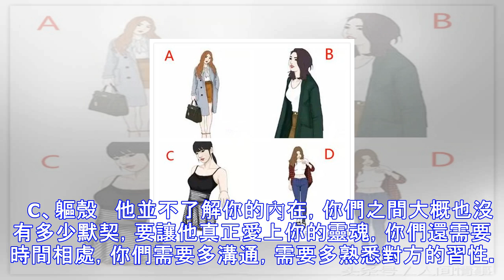【測驗】選一個你最喜歡的女生，測出你的另一半愛的是「靈魂」還是「身體」！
對於一些男人口口聲聲的說他是愛你，在你面前有說不完的甜言蜜語，而你卻無法知道他是否真的愛你。 他的甜言蜜語是否都是真的？想知道他是愛你的外表還是靈魂嗎？快和小編一起來測試一下吧。   選一個你最喜歡的女生： (單選) A B C D     A、軀殼和靈魂   不管是外表還是內心你都是他喜歡的類型，雖然你可能不是完美的公主，但在他心目中，你就是女神。之所以被你的外表吸引了，才會盡量去了解你的內心，發現你的個性真的很可愛，跟你在一起，他覺得很滿意，也許你不是他的夢中情人，但是你的出現讓他覺得自己找到了生命中對的那個人。   B、靈魂   你的眼神不會勾人，你的內心會勾人。倒不是說你多善良，多聖母...
源: pixpo